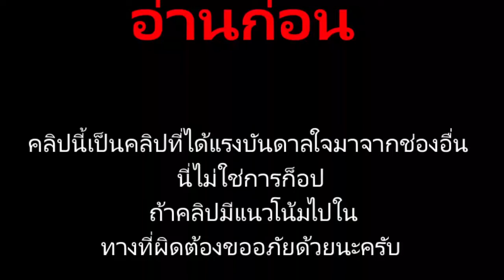shamwow กับ ฉลามwow (ShamWow and SharkWoW.)